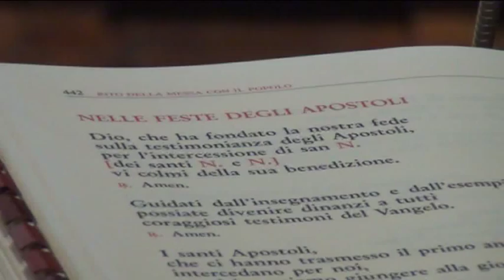La festa di Ognissanti a Gallipoli 1 nov. 2011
Visitare la città di Gallipoli è sempre una magnifica esperienza. In una giornata di sole si è celebrata la Festa di Ognissanti e per le stradine del centro storico si è snodato un corteo di fanciulli abbigliati secondo l'iconografia e l'agiografia  di ogni Santo.  Produzione paolo apa